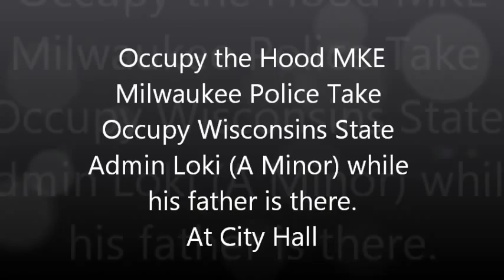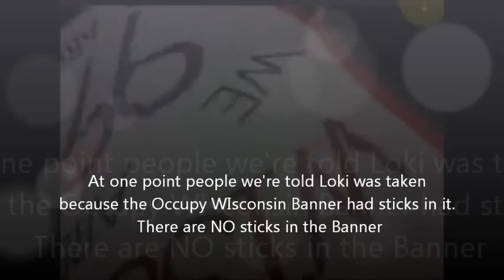Police turn Brutal on Father after they Take his Son in Custody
Occupy the Hood MKE, Occupy Fond Du Lac the Underclass and representatives from Occupy Wisconsin at City Hall in Milwaukee today. One of our State Admins for Occupy Wisconsin was brutally taken down by police while he questioned why they took his son. This was suppose to be a peace and justice rally which turned brutal after police intimidated the protesters. They we're told the minor was taken into custody because the Occupy Wisconsin Banner had sticks in it As you can clearly see it had no sticks. Video of Father demanding Son